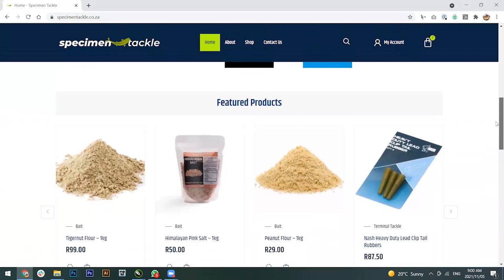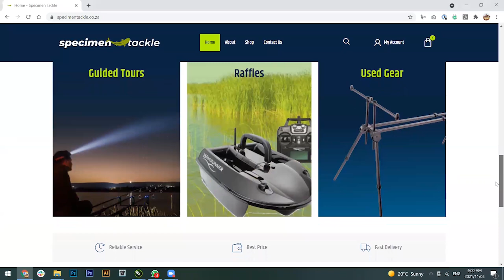50lb Carp at Donaldson Bottom Lake with Louis Britz | Carp fishing south africa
In this video I go chat to Louis Britz after he managed to land his first 50 lb carp !

We chat about his tactics he used to and this fish of a life time.
He offers guided trips, here is the link to the Facebook
If you are interested you can contact him on : 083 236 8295